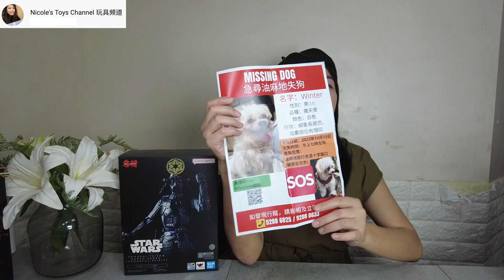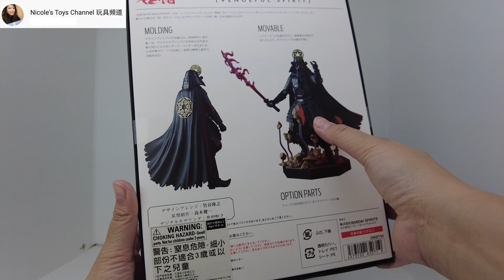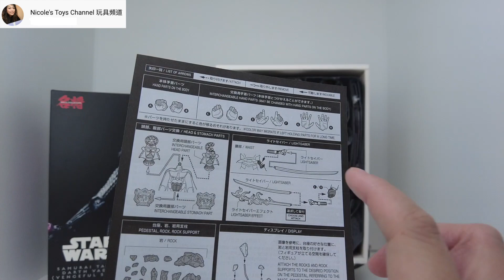魂店限定 名将MOVIE REALIZATION STAR WARS Samurai Taisho Darth Vader 黑武士(復仇）TNT限定品 Unbox